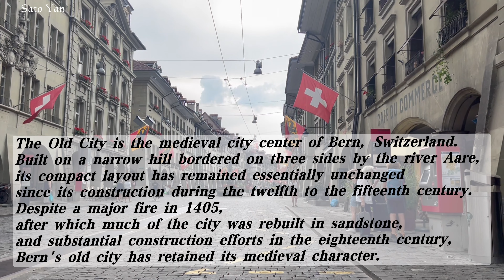Switzerland Trip Day 3- Bern The Old City_瑞士游第三天 瑞士第五大城市：伯尔尼（熊城）看熊，看爱因斯坦的租房，逛老城区